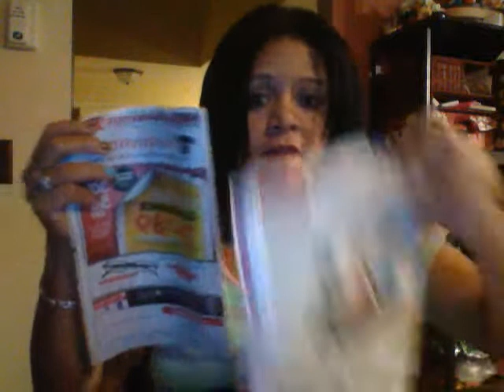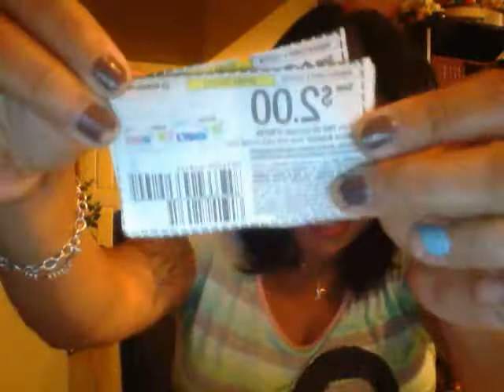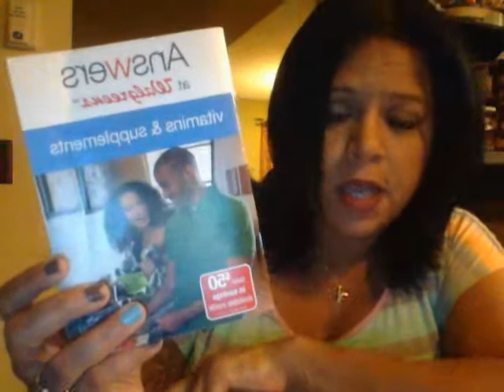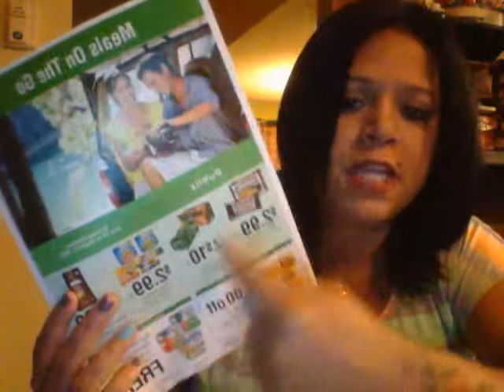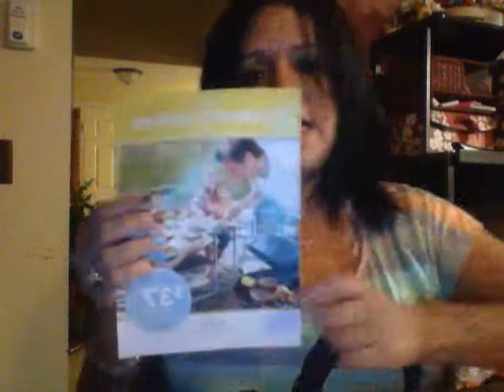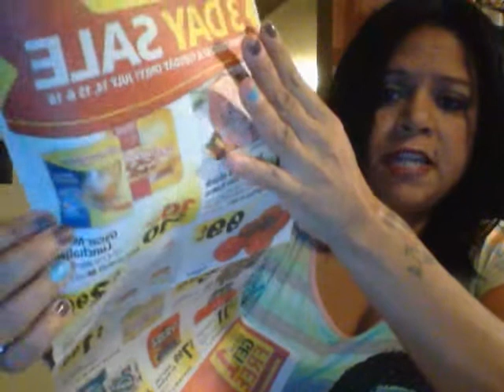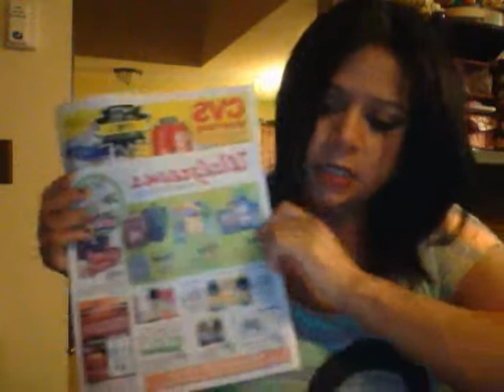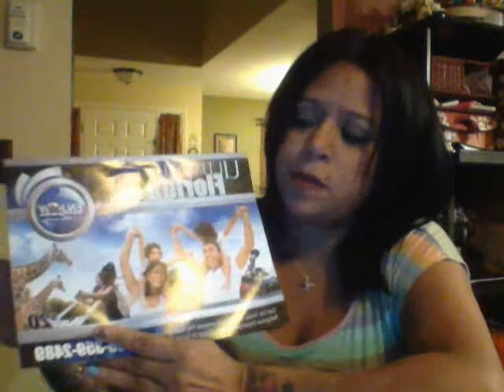The Basics in Couponing , For Beginners :)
In this Video I am simply explaining some Basic info, like inserts, what certain flyers look like and a lil Couponing 101 . If you have any questions please inbox me I love helping others and answering questions :)